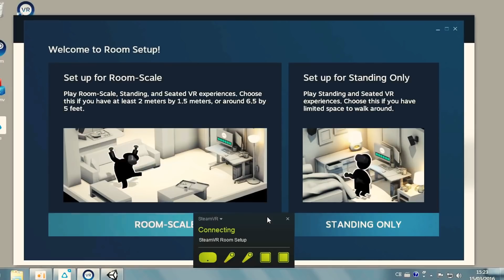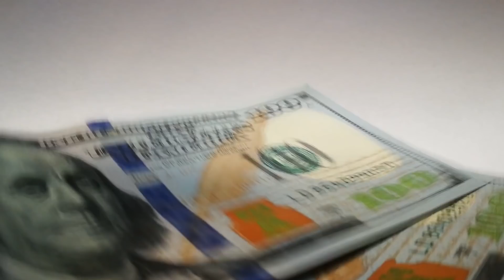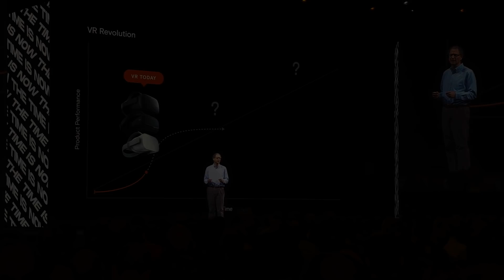Oculus Quest Lite: Cheap VR Perfected?